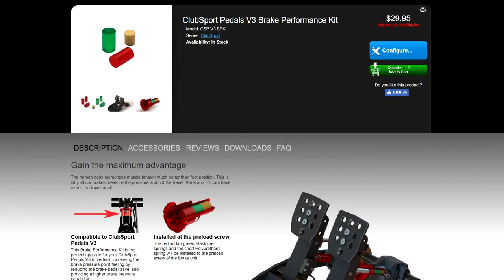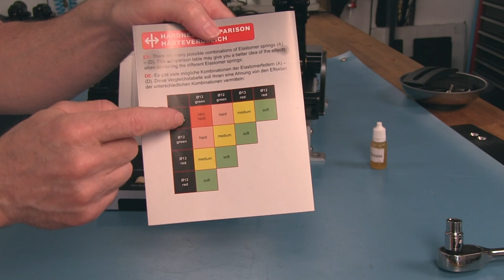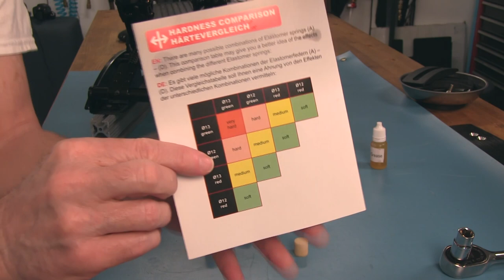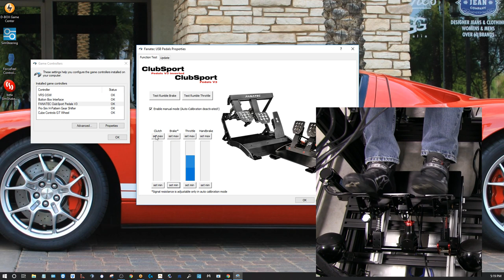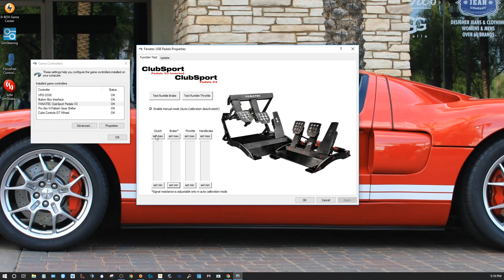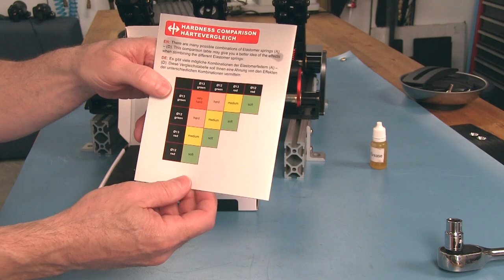ClubSport Pedals V3 Brake Performance Kit Review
Makes the LC pedal feel much better! Must have for stiff pedal feel.
Intro: 0:00
closer Look: 0:51
Installation: 9:19
Calibration: 21:21
Driving: 24:07
Final Thoughts: 25:58

Help support the Sim Racing Garage!

Sim Racing Garage T-Shirt.
SRG T-Shirts are available at the
Sim Racing Garage Store:

My current Computer and Monitor setup:
MOBO: Asus Z97-a
CPU: i7490k overclocked to 4.6GHz air cooled.
GPU: 1080ti stock clock
RAM: 16gig
Monitors: 3 27" Asus ROG PG279Q IPS panels at 144hz. 4th
monitor is 1920x1080 TN panel.
Side monitors are at 60°